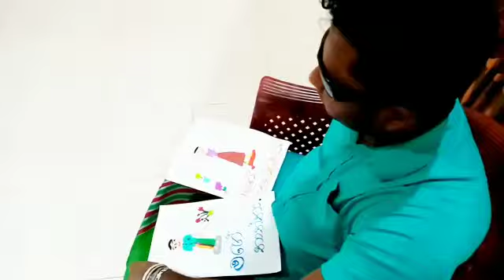charith kulathilaka sudu pichcha malaka new song